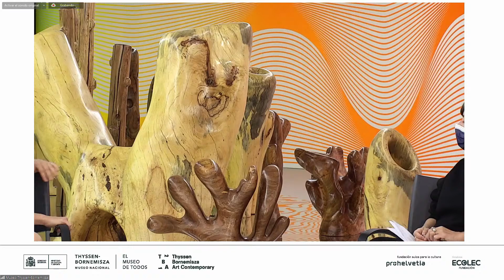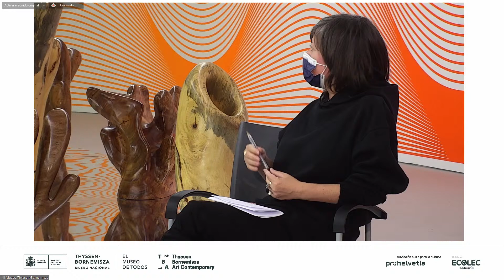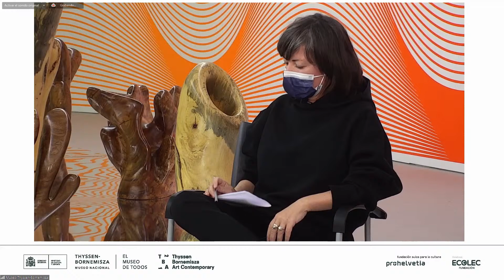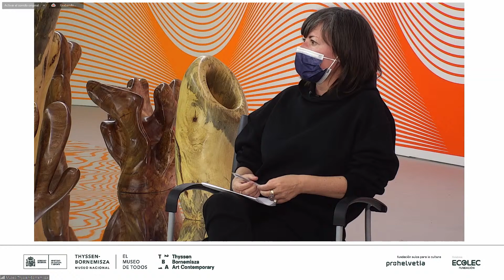Artist Talk Claudia Comte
On the occasion of the exhibition After Nature, a conversation between the artist Claudia Comte and curator Chus Martínez, will be streamed from Museo Nacional Thyssen-Bornemisza in Madrid on Monday, May 10, 2021, at 4:00 pm. The conversation will be presented by Francesca Thyssen-Bornemisza, founder and president of TBA21, and Markus Reymann, Director of TBA21–Academy.

“What comes first, day or night? There is no right answer. They are eternally consecutive. You get the code to understand why the forest of the sea and the forest of the earth are deeply connected. And you understand that this is not metaphoric, but it is actually the way nature works, that nature is interconnected and it is us who are not. Because we are ignorant of the laws of nature.”
Chus Martínez

TBA21 announces the first major presentation of the work of Claudia Comte in Spain. After Nature, curated by Chus Martínez and co-organized with Museo Nacional Thyssen-Bornemisza, Madrid, will open on May 11, 2021.

“In search of compassion and meaning, we lay forth a multitude of voices and interpretations for an exhibition that is propelled by the ocean. We hope you enjoy it.”
Claudia Comte

Comte’s invitation to meditate on our approach to vulnerable ecosystems and the danger they are facing due to human activity was enriched by the collaboration of marine biologist and artist Colin Foord and CUNY Professor of Biology and Environmental Sciences David Gruber. The work sheds light on different kinds of knowledge, such as marine bioluminescence, the memory of trees, and the communication of algae. It is the result of the artist’s long-term collaboration with TBA21–Academy and was produced during her 2019 TBA21–Academy Residency at Alligator Head Foundation in Port Antonio, Jamaica. Beyond the endangered state of coral reefs, this exhibition tells a story of regeneration, the possibility of life, of the re-emergence of life after destruction.

“After Nature brilliantly speaks to these extraordinary life-forms, and Claudia Comte has created a body of work for this exhibition that is inspired by these extremely complex creatures by giving them an organic shape that is unmistakably a coral, hard or soft, or a sponge using her signature abstract forms.”
Francesca Thyssen-Bornemisza

No trees were felled for this project, all were sourced naturally.

Claudia Comte. After Nature
Exhibition curated by Chus Martínez
May 11–August 22, 2021, at Museo Nacional Thyssen-Bornemisza, Madrid